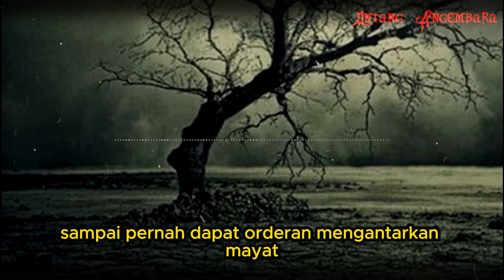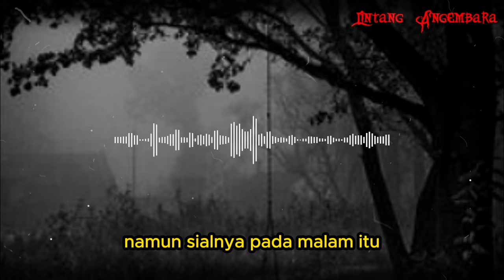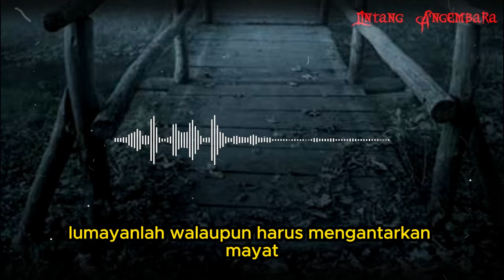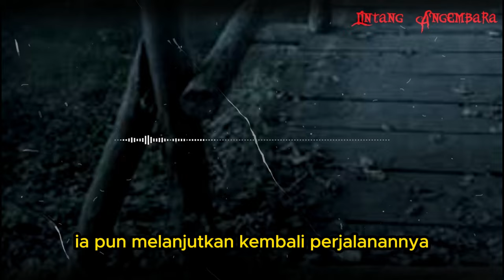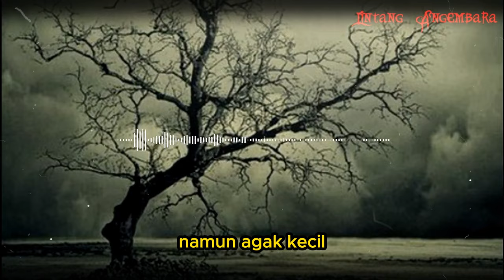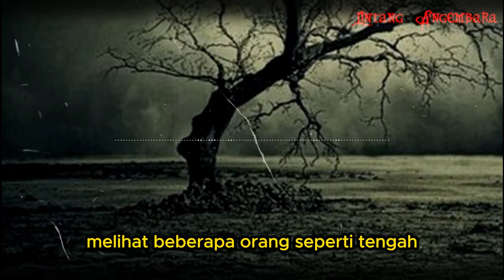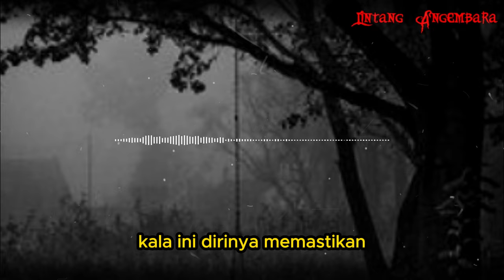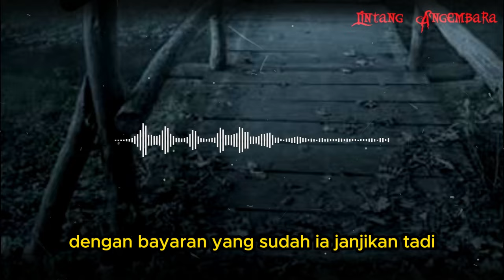CERITA NGERI❗❗❗ TERSESAT KALA MENGANTAR M4Y4T SESEORANG - KETIKA MENGANTAR J3N4Z4H SANG IBU